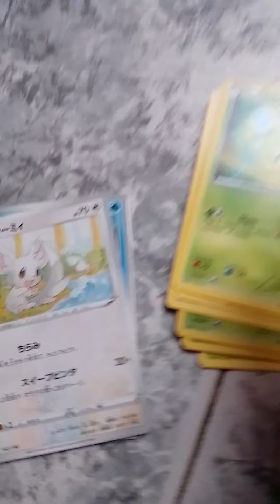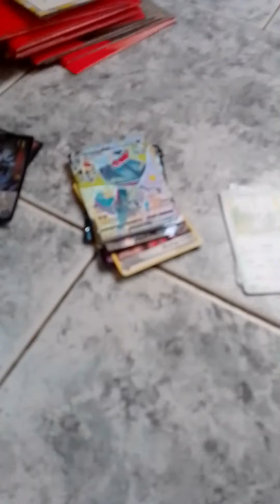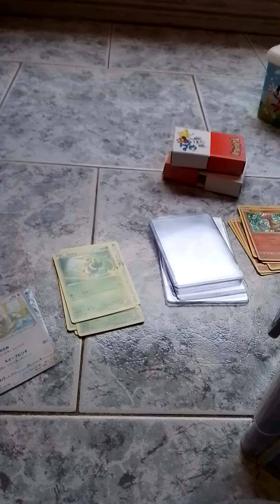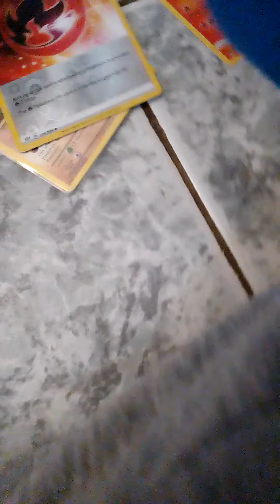guys look on my Pokemon cards